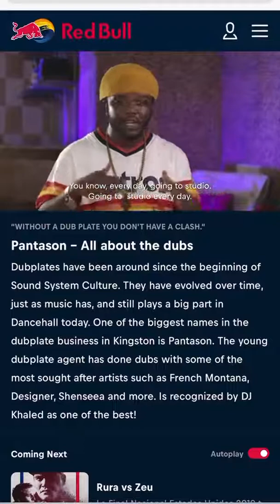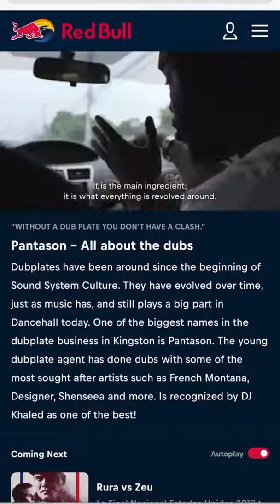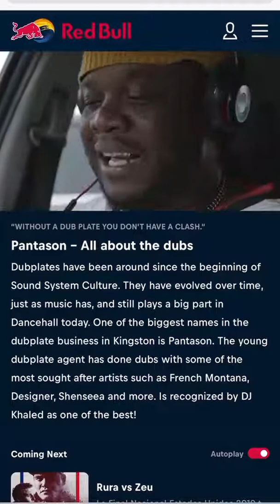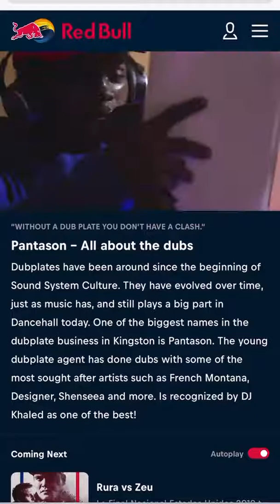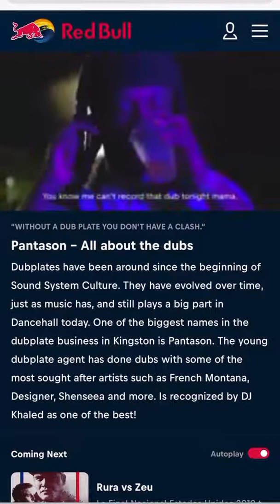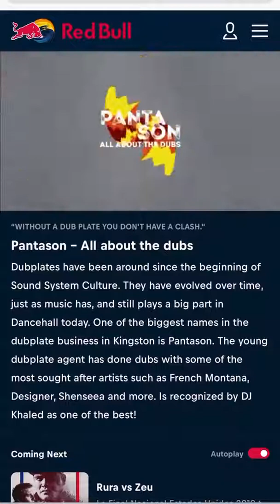Omar Famous Tv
Pantason movements